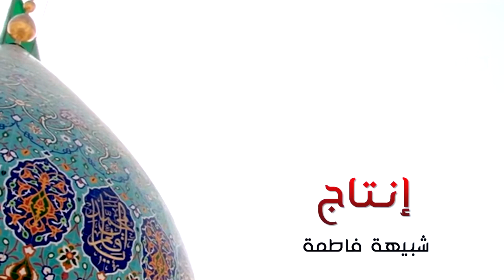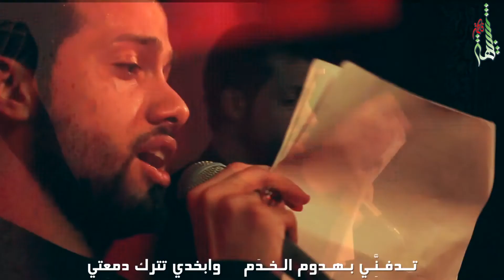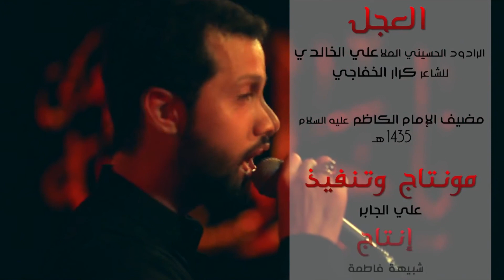ملا علي الخالدي - العجل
الرادود: ملا علي الخالدي
الشاعر: كرار الخفاجي
مونتاج: علي الجابر
إنتاج: شبيهة فاطمة ميديا
تصوير: سيد سعود الهندال

مضيف الإمام موسى بن جعفر الكاظم عليه السلام 1435 هـ